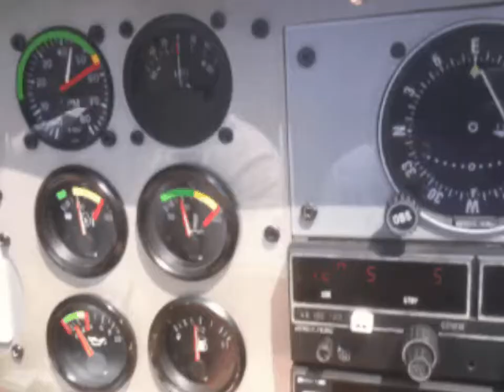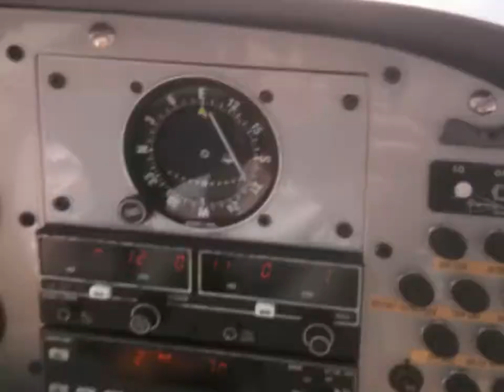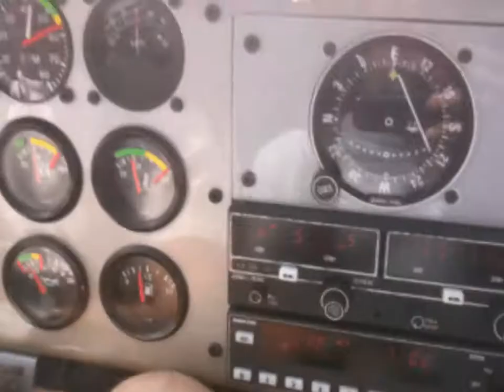Autour de Châtellerault.avi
A l'occasion du rassemblement de Châtellerault, petit tour en Petit Prince, l'avion conçu par les élèves de l'ENSMA. Avion fantastique !